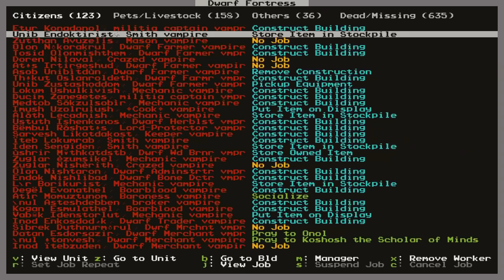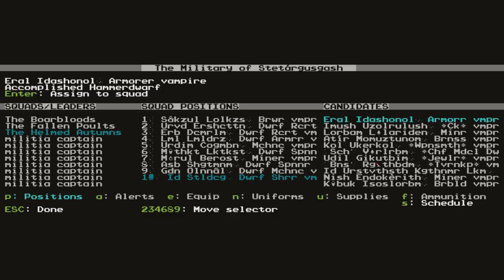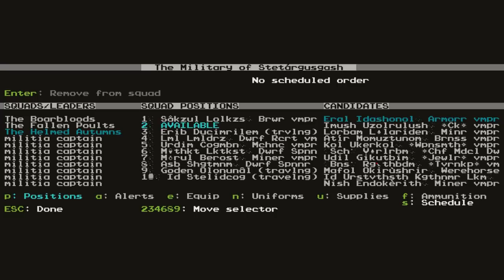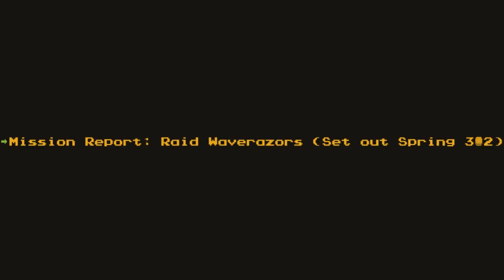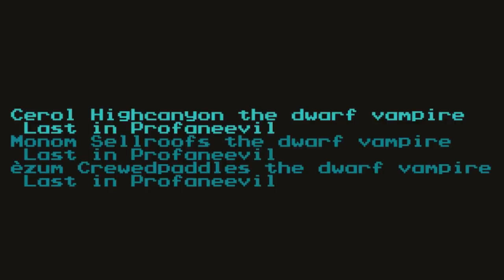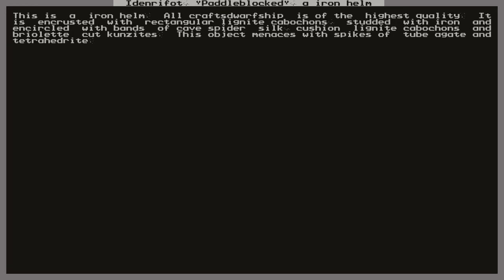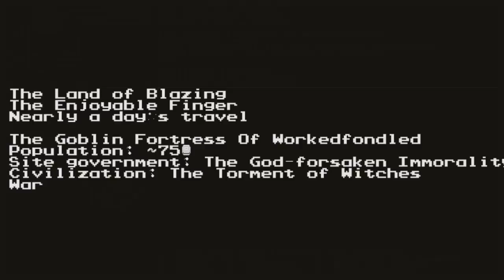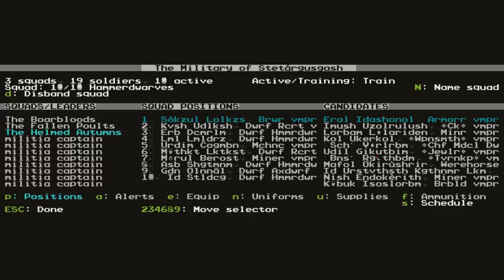Honeystoker Ep.18 - Shadows and Spoils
With the dwarves of Stetargusgash still in lockdown after the arrival of Mighty Athaca, can they escape their prison home and resume work on their many projects?

 And what of the Fallen Poults? Will they be rescued from the vile goblins pits? Can they be rescued? Do they still live?!

 For the dwarves of Honeystoker, To exist is to struggle.

"Honeystoker Theme" Intro theme by Dmitry Zbhanov
Additional music by Chriswk210